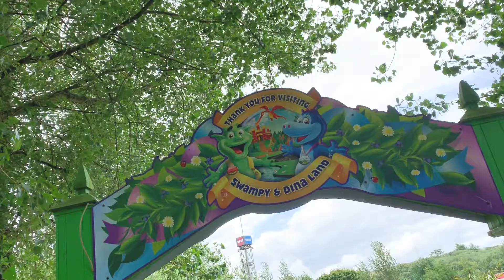Camel Creek with Joe Swash (Cornwall Live)